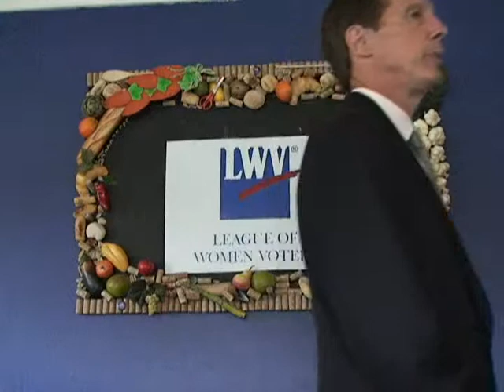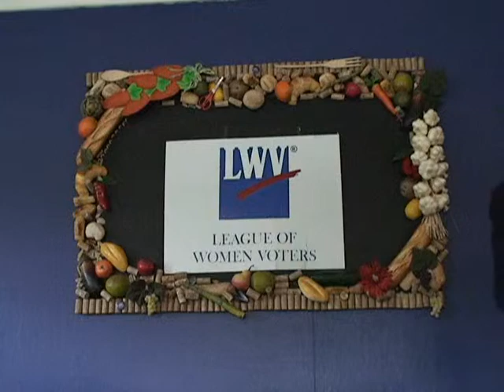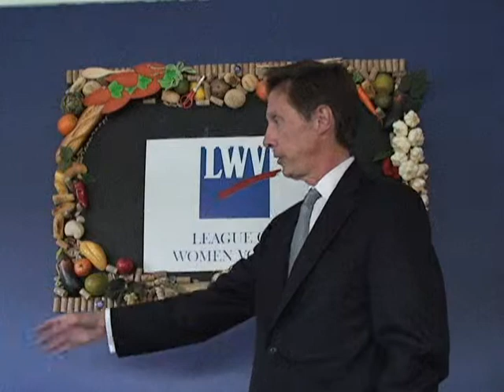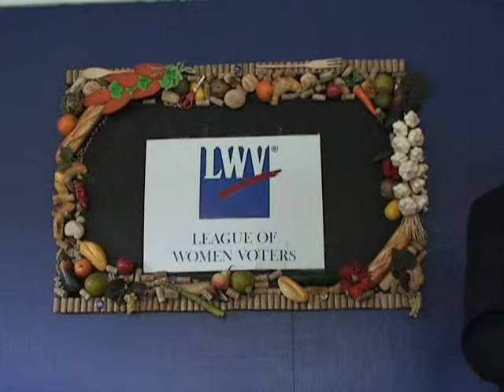Part Five - LOCAL GOVERNMENT CONSOLIDATION - Kevin Gaughan - Attorney & Advocate of Reform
This is Part Five of attorney (and advocate of government reform) Kevin Gaughan's presentation: "Local Government Consolidation" at a meeting of the League of Women Voters of Chautauqua County, September 16, 2009, at The White Horse Inn in Cassadaga, N.Y. Video & Editing by Bill Parks: .